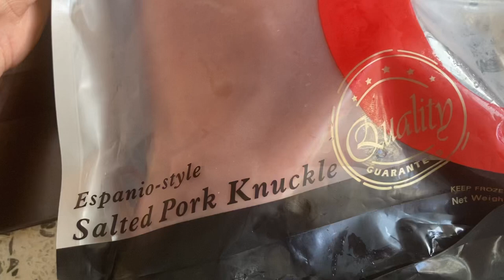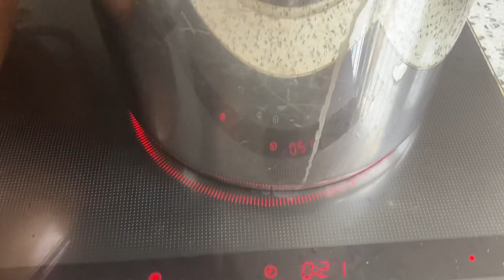Pork knuckle easy to prepare